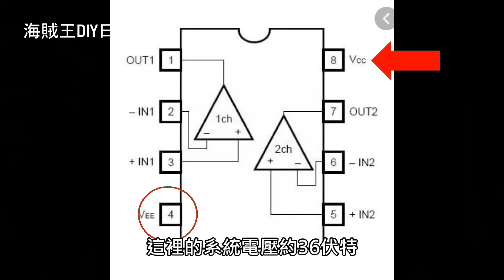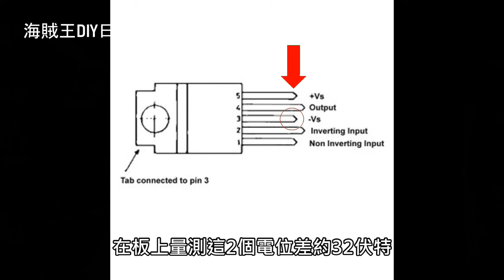音響完全燒壞了還能維修嗎 (簡易晶片故障判讀) 其實一步一步來還是有機會修好你的放大機 海賊王diy日記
能把它修好
真是太有趣了